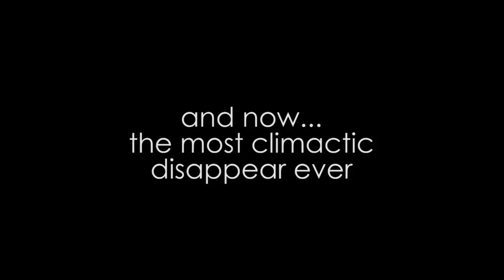BLOOPERS - HIGHLANDER CLASS!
The hilarious bloopers of HIGHLANDER CLASS!